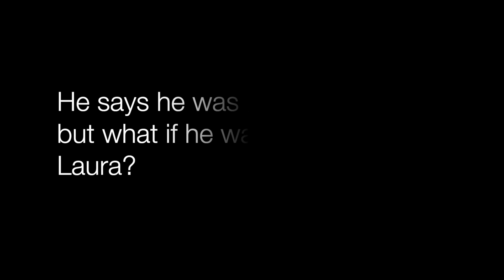HAWKEYE 1X5 "Ronin" REACTION AND REVIEW! Kingpin accomplice revealed!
My reaction to Episode 5 of Hawkeye! You'll see some connections and parallels made throughout to previous episodes as well as other Marvel shows/movies. Let me know what you guys thought ;)

0:00 - 0:32 Intro ft. some of my costumes (I am playing the Marvel theme on the piano)
0:33 Video starts
0:50 Yelena speculation
1:05 Ronin
1:27 Kingpin/Maya
2:12 Maya and Kate

2:50 Reaction starts (turn volume up a bit)
16:40 THIS reveal

17:00 Review starts/Eleanor (turn volume down a bit)
17:52 Why did Eleanor hire Yelena?
19:00 Jacques
19:30 The Ronin Reveal/Maya betrayed by THIS character
20:32 The Blip/Yelena's Grief

22:07 The Parallel Scenes (22:50 the KEY takeaway from this scenes)
23:58 Laura (some of your comments and reference to Episode 4!)
25:00 Conclusion/Final thoughts

Instagram: @_ahsokatanofan (other instagram @jazzyyjaz_)